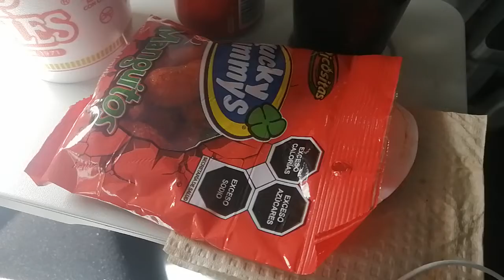🤮🤮🤮Volaris Pura Chatarra Pedro Aspe es el dueño